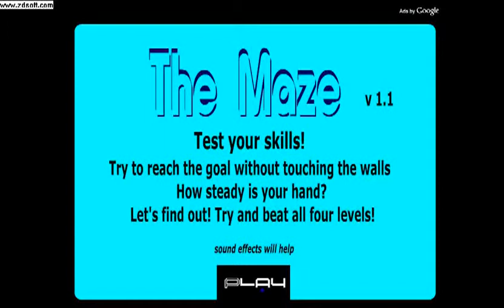SCARY MAZE GAME Download